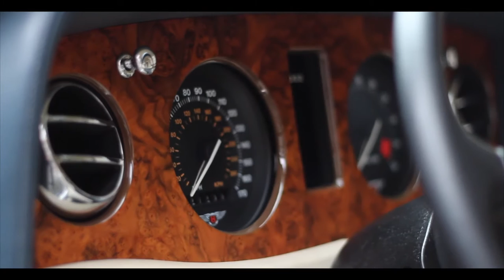Bentley Continental R Mulliner Park Ward (1994) | Monarch Enterprises